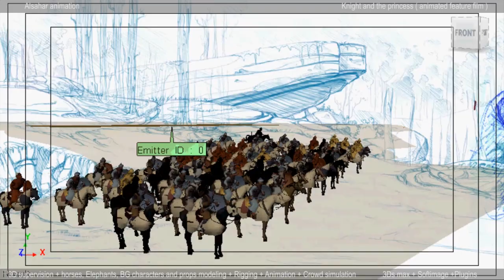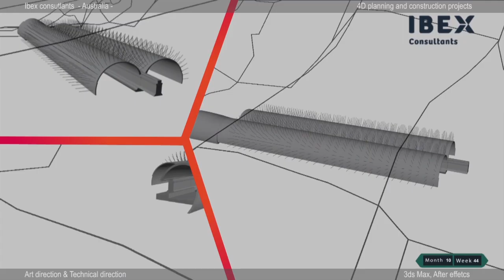Showreel 2019 - Anas Mansour : Animator, 3D artist and technical director.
Samples from my work since 2007 :)